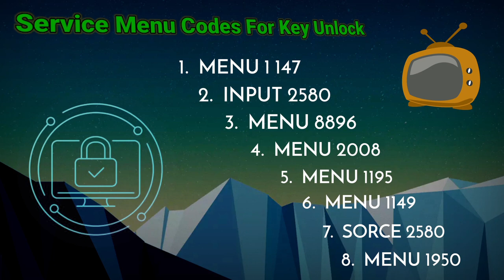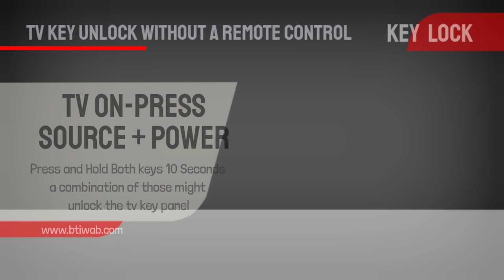Unlock Thomson LED TV Key Lock Without Remote | Service Menu Codes & Factory Reset for Thomson TV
Unlock Thomson LED TV Key Lock Without Remote | Service Menu Codes & Factory Reset

Hi friends: In this video, we will show you how to unlock the key lock on your Thomson LED TV without using a remote control. We will also provide you with the service menu codes and guide you through the process of performing a factory reset on your Thomson TV. Whether you've lost your remote or simply need to access the service menu, this tutorial will help you troubleshoot and regain control of your Thomson LED TV.

In this video, we will show you how to unlock the key lock on your Thomson LED TV in just a few simple steps. If you've accidentally enabled the key lock or someone else has tinkered with the settings, don't worry, we've got you covered!

⏩ Topics Covered in this video:
1️⃣ Introduction to Thomson LED TV key lock feature
2️⃣ Reasons why the key lock might be enabled
3️⃣ Step-by-step guide to unlocking the key lock on Thomson LED TV
4️⃣ Troubleshooting common issues while unlocking the key lock Thomson LED TV
5️⃣ Additional tips and tricks for Thomson LED TV settings